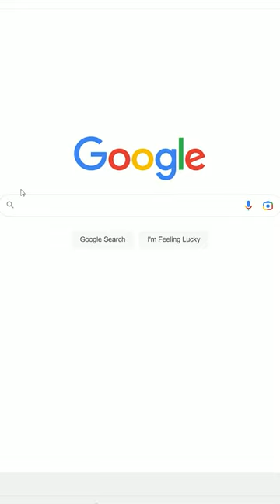Why doesn't Genshin Impact have this yet?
Artifact loadouts would go crazy surely?